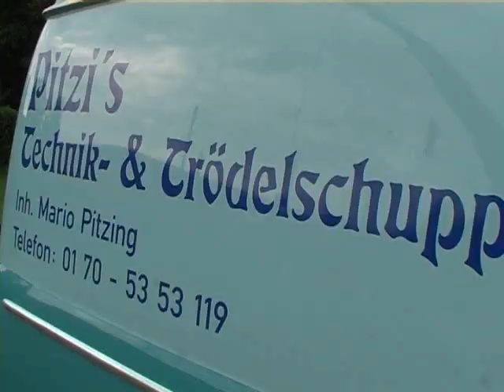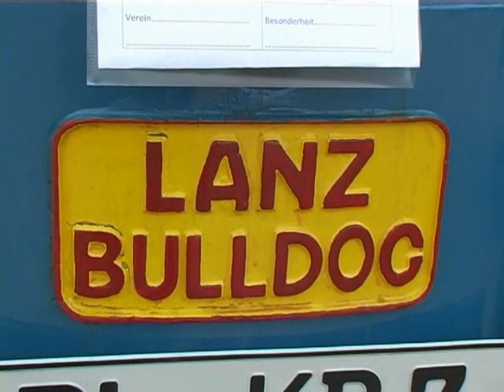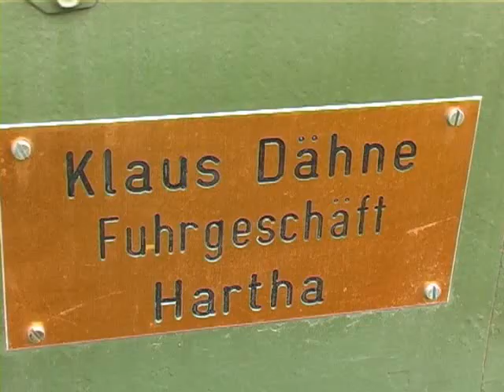Hartha Oldtimertreffen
Bereits zum 2. Mal trafen sich im September 2012 die Oldtimerfans aus der Region Mittelsachsen, um ihre historischen Fahrzeuge der Öffentlichkeit zu präsentieren. Motorräder, Personenwagen, LKWs und Militärfahrzeuge wurden gezeigt, die zum Teil über 60 Jahre alt waren.